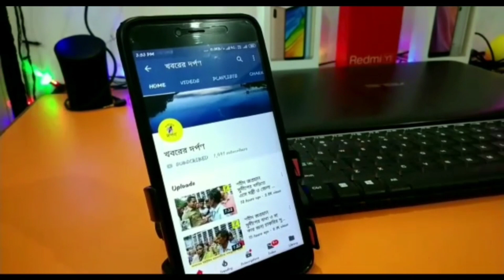সিভিক ভলেন্টিয়ারের দেহ উদ্ধারের ঘটনায় তীব্র চাঞ্চল্য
নদীয়ার নবদ্বীপ ধাম রেল স্টেশনের কাছে রেল লাইনের থেকে উদ্ধার এক সিভিক ভলেন্টিয়ারের দেহ
ঘটনায় তীব্র চাঞ্চল্য এলাকায় উদ্ধার হওয়া সিভিক ভলেন্টিয়ারের নাম কার্তিক দেবনাথ (33)
বাড়ি পূর্ববর্ধমানের পূর্বস্থলী ১ ব্লকের শ্রীরামপুর পঞ্চায়েতের  সুকান্ত পল্লী এলাকায়। পরিবার এবং প্রতিবেশী সূত্রের খবর দীর্ঘদিন ধরেই শারীরিক অসুস্থতায় ভুগছিলেন ওই সিভিক ভলেন্টিয়ার। সেই কারণে কিছুটা মানসিক অবসাদে ভুগছিলেন তিনি। আজ বাড়ি থেকে সাইকেল নিয়ে বের হয়েছিলেন। তার বেশ কয়েক ঘন্টা পর বাড়ির কাছে খবর আসে এই দুর্ঘটনার। এরপর ওই সিভিকে উদ্ধার করে রেল পুলিশ। অন্যদিকে রেল পুলিশ এবং নবদ্বীপ থানার পুলিশ ঘটনার তদন্ত শুরু করেছে।